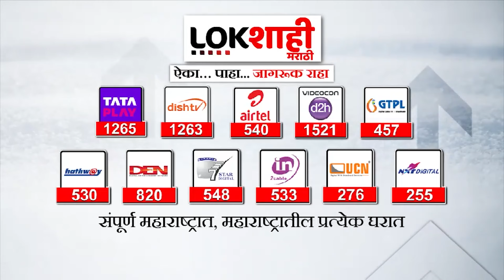Nagpur Sabha Prakash Ambedkar : नागपुरात वंचित बहुजन आघाडीची स्त्रीमुक्ती परिषद | Lokshahi Marathi